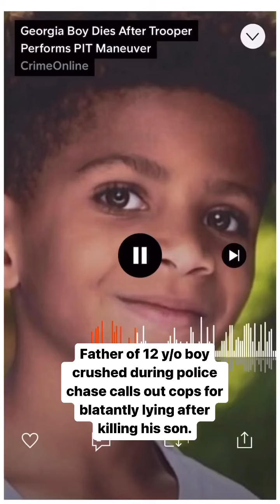Father of 12 yr old boy crushed during police chase calls out cops for lying after killing his son